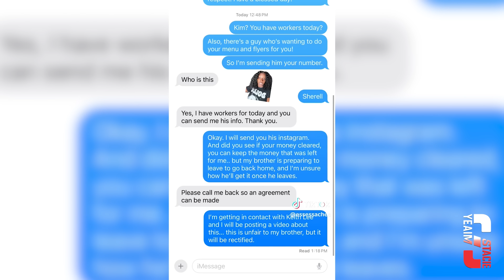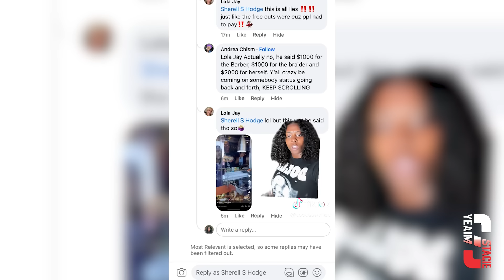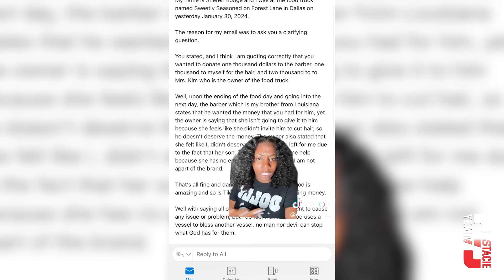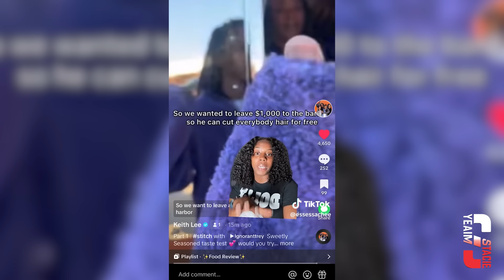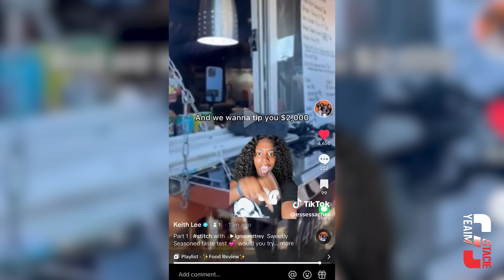Keith lee CALLS OUT Greedy Food Truck Owner for Refusing to Share his $2k Tip!